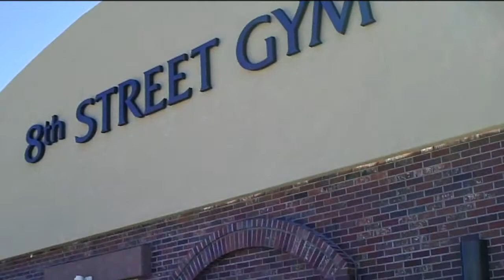New 8th Street Gym Tour V2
HD version of the new 8th Street Gym, complete with panoramic views of all of the training areas. The New 8th Street Gym is located on 11th and Pitkin in Grand Junction, Colorado. The New Gym features: Wall to Wall Zebra Mats, Huge training areas, 30 Ft Octagon Cage, 24 Ft 5 Rope MMA Ring, Over 30 Punching Bags, Climbing Ropes and Peg Boards, Medicine Balls, Plyometric Boxes, Throw Dummies, and many instructors experience in Jiu-Jitsu, Kick Boxing, Muay Thai, Wrestling and MMA.